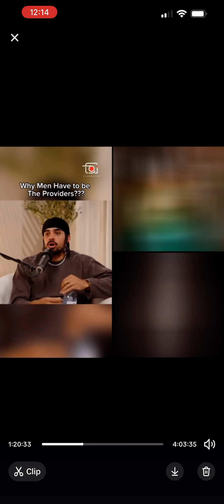Three Black Men Give Their Honest Thought On Jalen Noble’s Comments On Men Being Providers For Girls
Hello YouTube! On June 10th, 2024, Nobles Had A Livestream On TikTok Where He Discussed Jalen Noble’s Comments On A Podcast Where He Spoke About Men Being Providers and Men Going 50/50 Financially With A Woman In A Relationship! Noble Provided A Space For People To Give Their Honest, Raw Thoughts On His Comments and What They Believe A Man Being A Provider Is To Them! In This Video, Three Black Men Give Their Honest, Raw Thoughts On Jalen Noble’s Comments and Divulge What They Believe A Man Being A Provider Means In 2024! The First Man Speaking Is Named Josh. The Second Man Who Spoke Goes By BlackMaled On TikTok and The Third Man Who Spoke Goes By Undisclosed On TikTok. They Also Give Their Thoughts On The Current Dating Scene and The Mentality Of Modern Women! Be Sure To Watch The ENTIRE Video To Hear Each Of Them Elaborate In Depth On Their Beliefs/Thoughts!

Follow Noble On Instagram: noblefahnbulleh